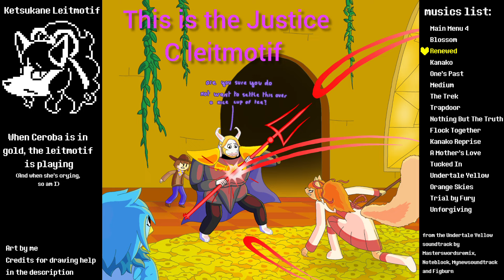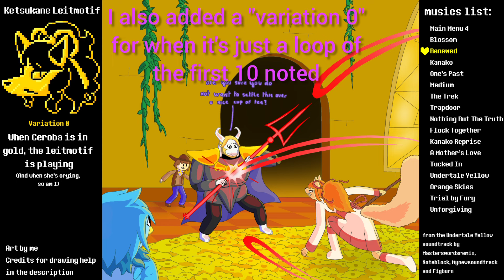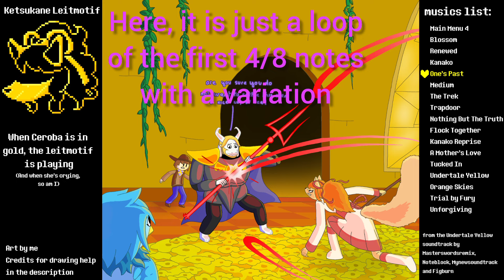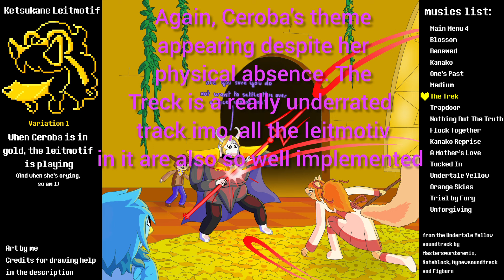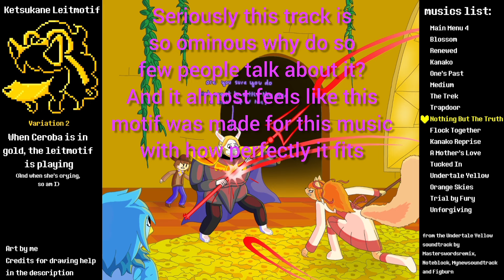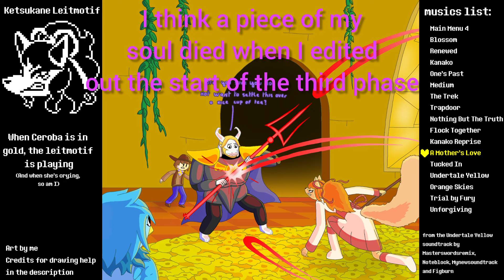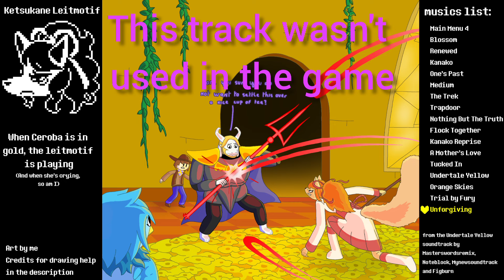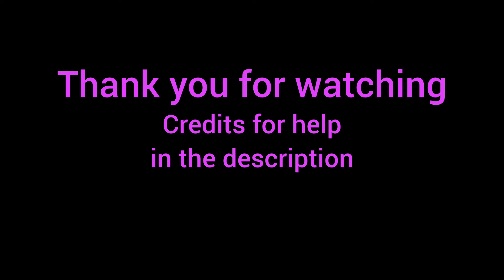all examples of Ceroba's theme in Undertale Yellow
This is a video documenting all instances of the Ketsukane leitmotif from the soundtrack of Undertale Yellow.
Credits to @cloudy28 for helping find the leitmotiv.
credits to @RandomCountryballFan, @DA_Doog, @arsonfur and @LeKamember for helping with the drawing (the first two helped with rough art and line art, and the other two gave advice for the lighting, that I didn't have time to fix).

0:00 Main Menu 4
0:20 Blossom
0:48 Renewed
1:10 Kanako
2:21 One's Past
3:06 Medium
3:29 The Trek
4:09 Trapdoor
4:28 Nothing But The Truth
5:24 Flock Together
5:44 Kanako Reprise
6:15 A Mother's Love
8:38 Tucked In
9:29 Undertale Yellow
9:44 Orange Skies
10:16 Trial by Fury
10:40 Unforgiving